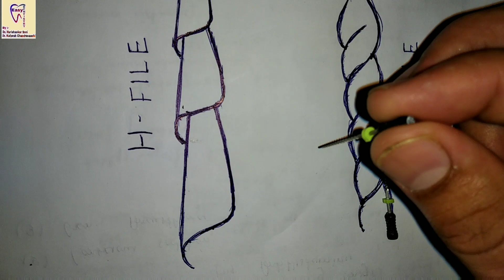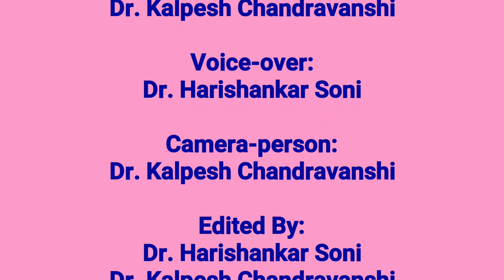K-FILES, H-FILES, Color coding & Identification (RCT PART - 1)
This video is about files used in root canal treatment.

Many instruments are used for rct such as files , reamers, protepers, broches, spreaders, pluggers.

K-Files and K-FILES are generally used. Files comes with color coding and numbering.

Color coding and numbers -

Pink -  06
Grey-   08
Purple-10

White- 15
Yellow-20
Red  -   25
Blue -   30
Green -35
Black - 40

White - 45
Yellow-50
Red   -  55
Blue  -  60
Green- 70
Black - 80

As the number increases diameter of files increases..
Thanks..